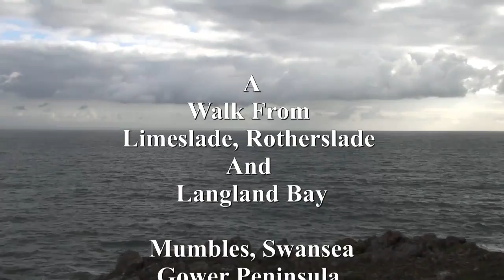A Walk From Limeslade to Rotherslade And Langland Bay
I Take A Walk from Limeslade to Rotherslade and Langland Bay Near the Mumbles On The Gower Peninsula enjoying the good views it has to offer over Swansea Bay and also the Gower Peninsula also picking the "Geocaching Bug" along the way too!